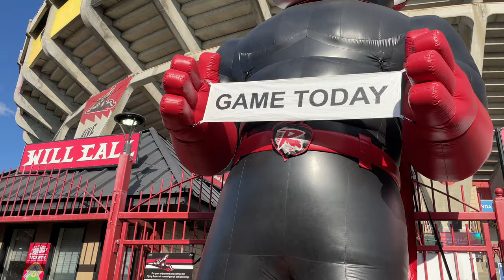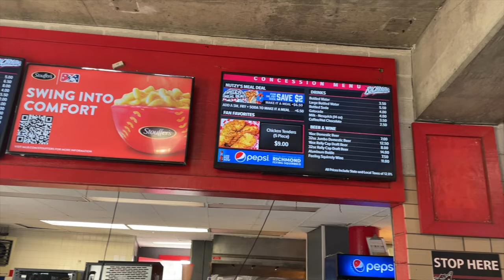A Cool Night In Funnville at Richmond Flying Squirrels Baseball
Join us for a night of baseball at The Diamond with the Richmond Flying Squirrels.